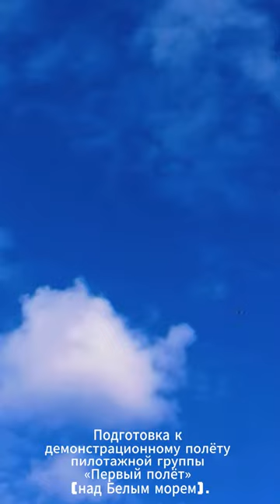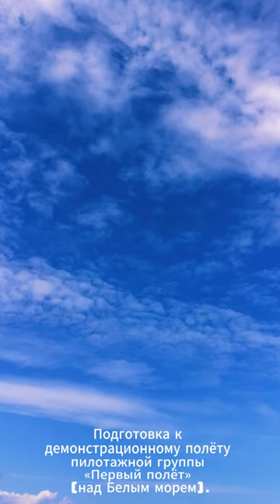Северодвинск Ягры забег в день ВМФ 2023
Северодвинск Ягры забег в день ВМФ 30 июля  2023
XXI традиционный пробег «Беломорские волны».